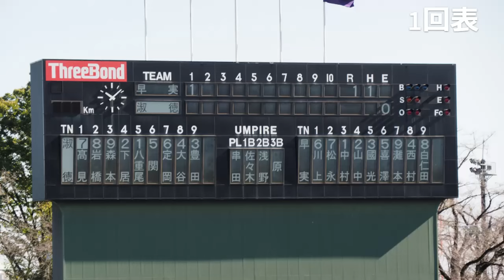2024年秋 準決勝 早実が先制した1回表の攻防 早実 対 淑徳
令和６(2024)年度秋季東京都高等学校野球大会　11月3日　スリーボンドスタジアム八王子にて準決勝　早稲田実業学校　対　淑徳高校　早稲田実業が先制点を挙げた1回表の攻防